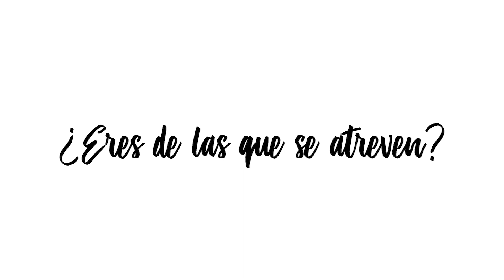¿Eres de las que se atreven? Elena Furiase sí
Somos una generación de mujeres que se atreven a expresarse sin miedo y que no tienen límites. Inspírate con este vídeo de Elena Furiase la nueva embajadora de MarkByAvon.

Elena es una mujer orgullosa de sus raíces, que no tiene miedo de decir lo que piensa. Es una soñadora que se arriesga y se atreve con todo para conseguir alcanzar sus metas.

Elena Furiase es la imagen de Mark, la línea de maquillaje de Avon dirigida a mujeres activas que cambian maquillaje en función de su estado de ánimo, que quieren crear looks atrevidos e impactantes, algo que les haga sentir únicas y mostrar su personalidad.

Con este vídeo queremos animar a que todas las mujeres se atrevan a expresar con fuerza quienes son y luchen por lo que quieren. Elena se ha atrevido a mostrar quien es, y tú ¿eres de las que se atreven? y únete al movimiento